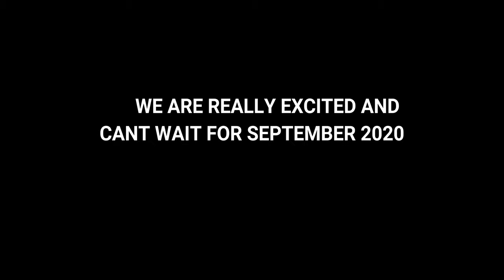WE GOT BIG NEWS!!!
THE TRIO IS IN FULL EFFECT